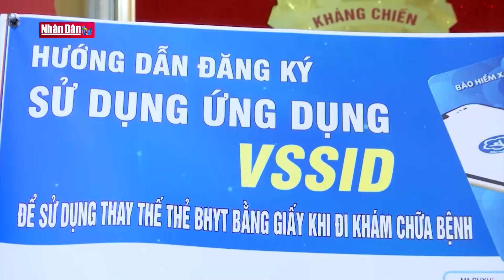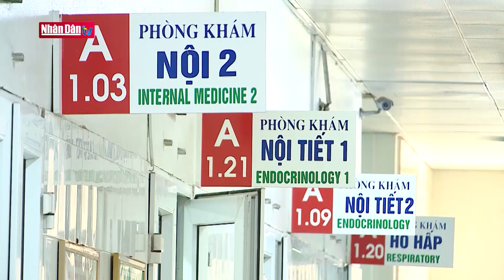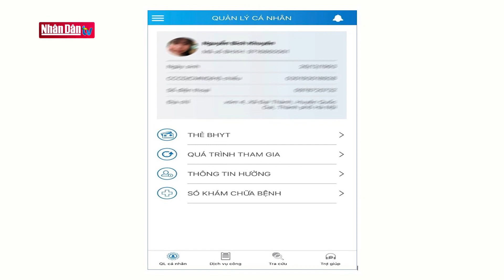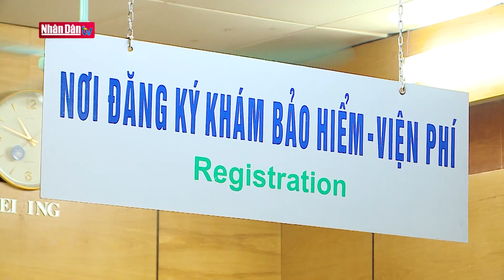Tiện ích khi đăng nhập ứng dụng VssID bằng tài khoản VNeID | Kết nối An sinh